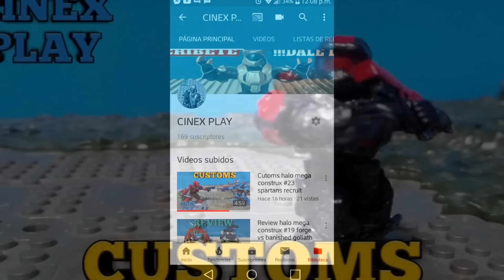Tutorial flood!!! Halo Mega Construx